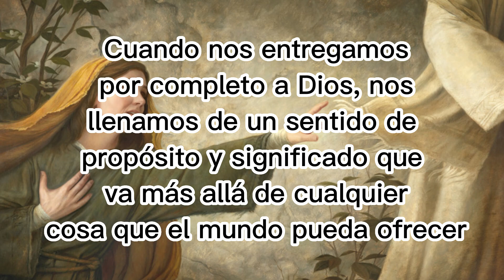¿Tu Corazón También Está Listo para Amar a Dios?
In this video, we're sharing a collection of inspiring messages that will help you start the day with a sense of purpose. From reminding you that God has a plan for your life to urging you to lean on him in times of difficulty, these messages will give you the strength to keep going.

If you're feeling down about your life or uncertain about your future, these messages will give you the hope and encouragement you need to begin the day with a positive outlook. Let these messages remind you that your heart is ready to love God and turn to him in your time of need.
In this video, we'll be talking about the Bible verse that says "Your heart is as cold as ice." What does it mean and how can we overcome our lack of confidence?In this video, we'll be exploring the verse from the Bible that says "Your heart is as cold as ice." What does this mean and how can we overcome our lack of confidence?Join us as we explore this verse and discuss how it applies to our lives today. We'll talk about how to start rebuilding our confidence and how to find hope in difficult times. Let's journey together and find out how to "put on the whole armor of God" so that we can bear fruit in our life!In this video, we're going to talk about how to develop trust in our relationship with God. Trust is one of the key ingredients in a strong relationship, and it's something that we need to develop gradually.Let's talk about how to develop trust in our relationship with God. It's an important topic, and one that we need to work on gradually. We'll start by looking at some biblical examples, and then take a look at how we can build our trust in God step by step. By the end of this video, you'll have a better understanding of how to develop trust in your relationship with God.In this video, we're going to talk about the importance of confidence and how to build it. We'll discuss some of the things we need to do in order to feel confident in ourselves and in our relationship with God.If you're looking to develop a stronger relationship with God, then this video is for you! We'll discuss the importance of confidence, how to find it, and how to use it to build a stronger relationship with God. Watch and learn how to have confidence in your relationship with God!In this video, we're sharing a short message of motivational affirmation to help you start your day with a positive attitude.Feel encouraged and motivated as you start your day with this short message of encouragement. Let these words of affirmation help you stay motivated throughout the day and reach your goals!Heart-wrenching stories of people who have found healing and hope after enduring unimaginable pain.These motivating affirmations will help you find hope after tragedy. Whether you're lost or feeling overwhelmed, these uplifting statements will help guide you back to the path of healing. Learn how to let go of the pain and find hope in the trials of life.In this video, we'll be discussing the importance of using motivational affirmations to help you reach your goals.Affirmations are statements that you repeat to yourself to help you achieve your goals. They're a powerful tool that can help you change your attitude and approach to life, and boost your motivation and energy. Watch this video to learn more about the benefits of using affirmations, and how to create your own to help you reach your goals!Personal development#Mindset#Attitude#Leadership#Determination#Perseverance#Ambition#Productivity#Self-motivation#Self-esteem#Confidence#Focus#Attitude of gratitude#Motivational quotes#Inspirational quotes#Motivation#Inspiration#Personal development#Self-improvement#Goal setting#Positive thinking#Mindset#Self-motivation#Inspiration for daily life#Quotes for success#Positive mindset#Leadership quote#Determination#Perseverance#Personal growth#Mindset for success#Gratitude quotes#Mindfulness for motivation#quote of the day#power of positive thinking#motivational words#life lessons quotes#success quotes#inspirational sayings#daily motivation#motivational speech#quotes to live by#words of wisdom#motivation for work#uplifting quotes#life changing quotes#quotes for students#motivational messages#motivational video#quotes for entrepreneurs#words of inspiration#motivational affirmations#quote of inspiration#Mejora personal#Desarrollo personal#Mente#Actitud#Liderazgo#Determinación#Perseverancia#Ambición#Productividad#Auto-motivación#Autoestima#Confianza#Enfoque#Actitud de gratitud#Citas motivadoras#Citas inspiradoras#Motivación#Inspiración#Desarrollo personal#Mejora personal#Metas#Pensamiento positivo#Mente#Auto-motivación#Inspiración para la vida diaria#Citas para el éxito#Mente positiva#inspiradores#Motivación diaria#Discurso motivador#Citas para vivir#Palabras de sabiduría#Motivación para trabajar#Citas alentadoras#Citas que cambian la vida#Citas para estudiantes#Mensajes motivadores#Vídeo motivador#Citas para empresarios#Palabras de inspiración#Afirmaciones motivadoras#Cita de inspiración